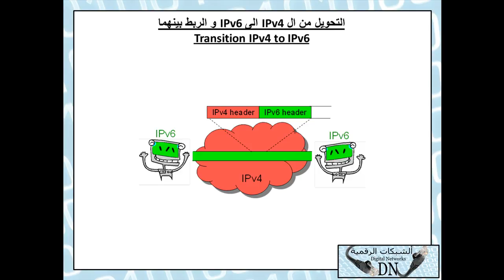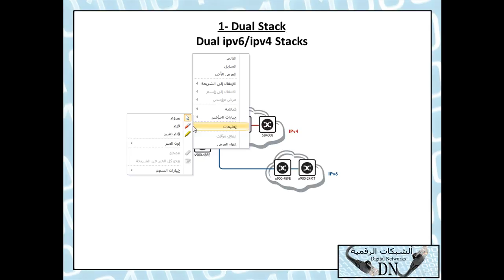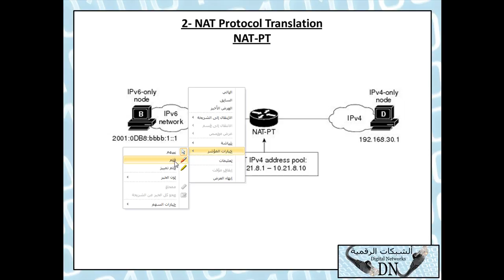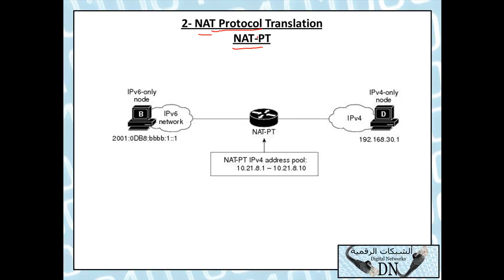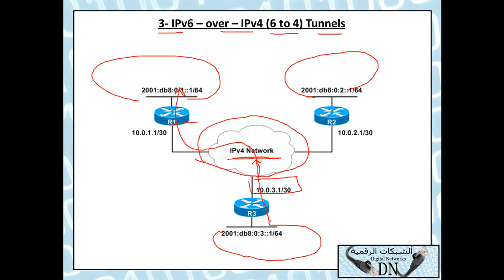رسالة تقنية 108 : اتصال شبكات الاصدار الرابع بالاصدار السادس للمهندس/حسن صالح مرشد